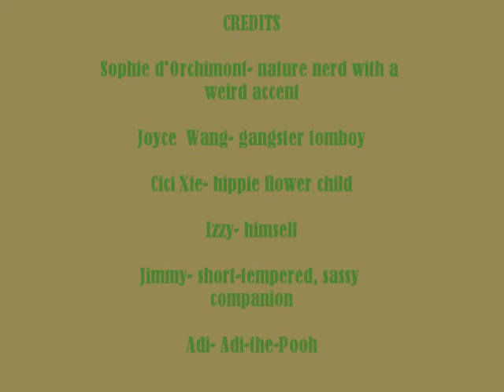The Gifted Child's Survival Guide